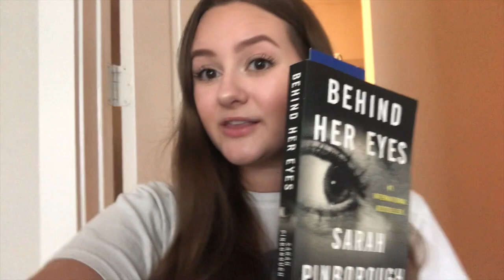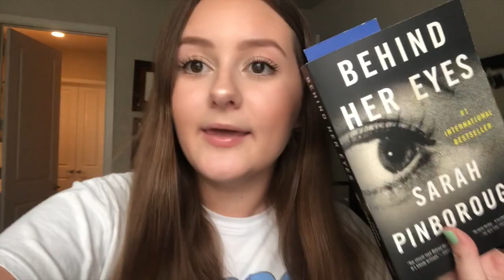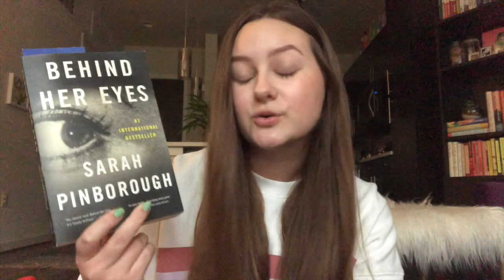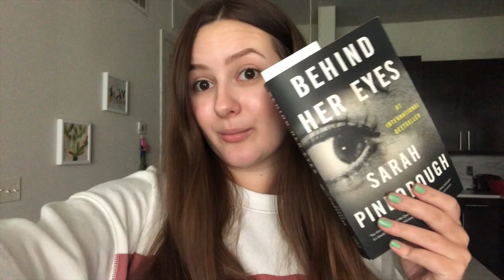PREDICTING THRILLER TWISTS PART 2 | behind her eyes wrecked my mind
in this video i'm vlogging my experience reading behind her eyes by sarah pinborough and trying to predict the twists before they happen! lmk which thriller i should predict next in the comments ♡